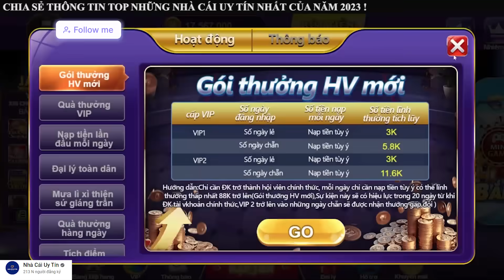Nhà Cái Uy Tín | top nhà cái uy tín 2024 | mẹo chơi với nhà cái đổi thưởng 2024 chuẩn nhất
Như ở tiêu đề video , Tôi hướng dẫn bạn cách chọn nhà cái uy tín sao cho hiệu quả có thể kiếm được tiền từ các nhà cái uy tín hiện nay như go88, sunwin , 68 game bài đặc biệt rất hiệu quả đối với các nhà cái uy tín mới.

Đây là các nhà cái uy tín đang nhiều người chơi và tải xuống nhất hiện nay nên có sự yên tâm khi chơi.
Nhà Cái Uy Tín nạp rút nhanh chóng và cầu kèo tài xỉu rất chuẩn.

© Bản quyền video thuộc về kênh Nhà Cái Uy Tín